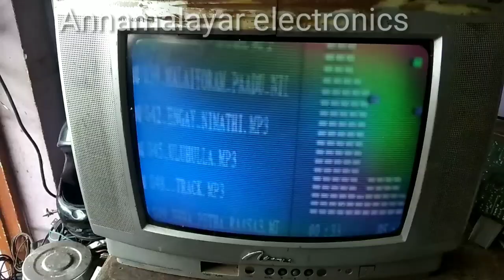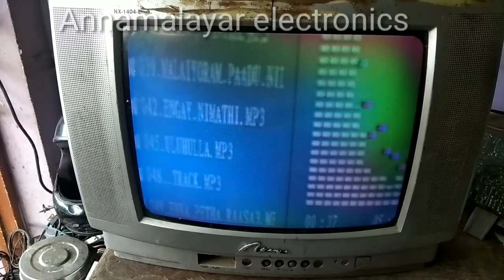how to repair retrace line problem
tvrepairintamil 1ohm resistance fault change set ok